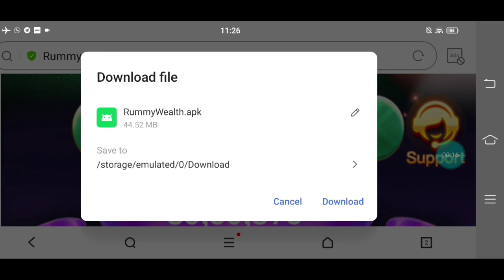No Time Waste while Playing Games 🤑 Earn more & more Gradually with Entertainment from Games 🤑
🎁 The most trusted APP
✅  First Top Up - ₹100 get 50